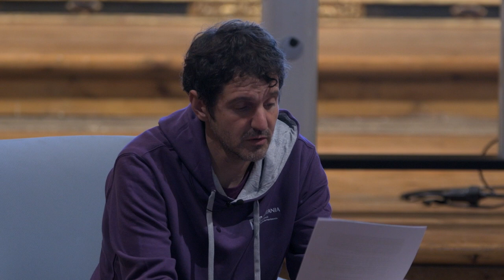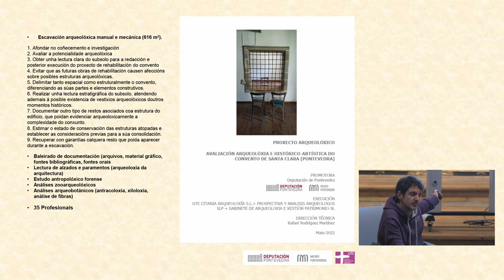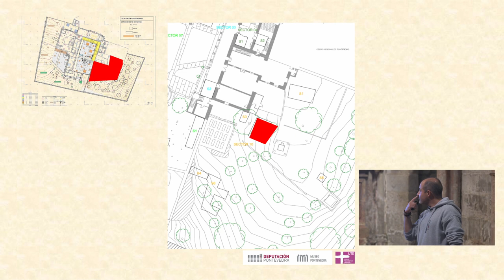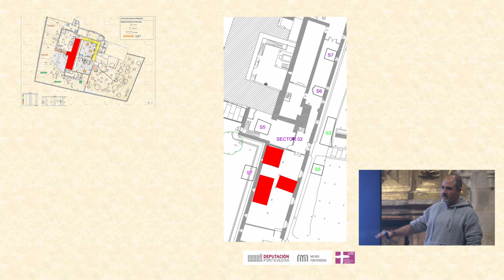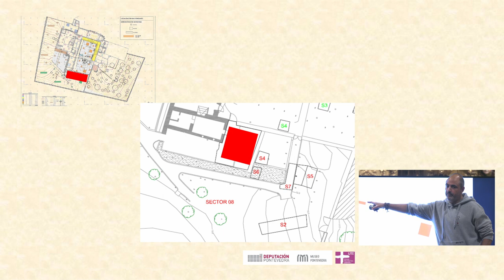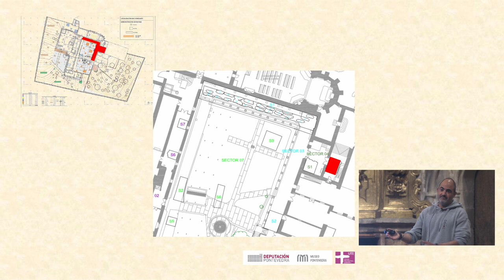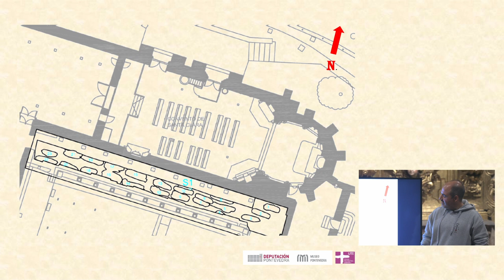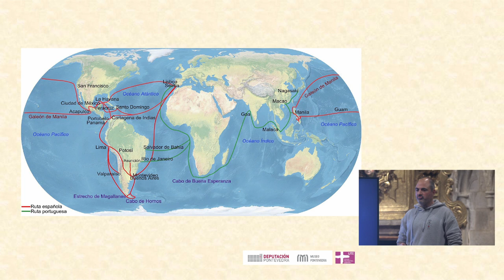Relatorios en Santa Clara. 'Ósos, cacharros, clausura e chocolate.'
A igrexa de Santa Clara acolle a primeira das charlas sobre os achados arqueolóxicos que amosan como foi a vida no convento durante os máis de 700 anos que o conxunto permaneceu pechado ao público.
Os arqueólogos responsables das escavacións e do estudo histórico artístico, Rafael Rodríguez e Israel Picón, deron unha visión xeral da escavación e destacaron que foi necesario ampliar substancialmente o proxecto de intervención inicial dada a cantidade de material atopado.

➡ Charlas organizadas polo Aniversario da compra de Santa Clara para o seu uso público. O edificio pasará a formar parte do Museo de Pontevedra.